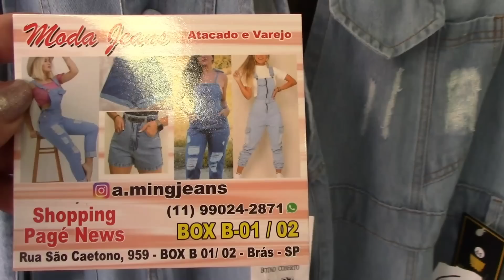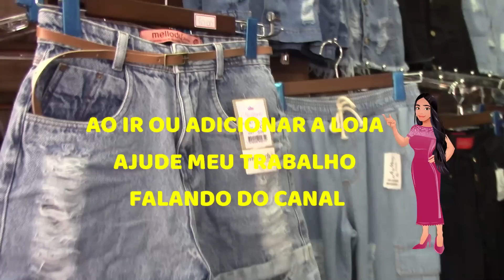BRÁS-SP LINDOS MACACÕES | CALÇAS JEANS 3 POR 90 REAIS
Videos com conteúdos de estilo de moda, novidades e tendencias. Acessórios e complementos de designer de moda. GMAIL PARA CONTATO
RUA SÃO CAETANO, 959 BOX 01/02 SHOPPING PAGÉ NEWS BRÁS SP.